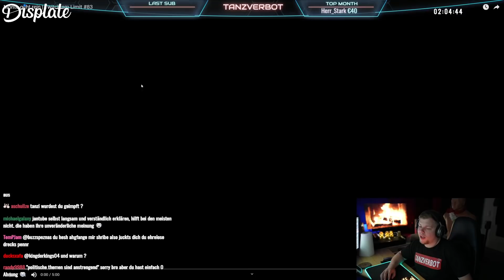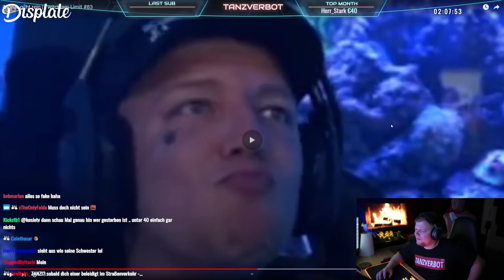Tanzverbot reagiert auf Kein Konzept | Monte geht rein